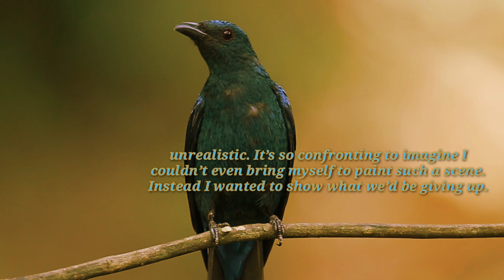relaxing relax shorts short beautiful nature pet bird cat animal viral trending